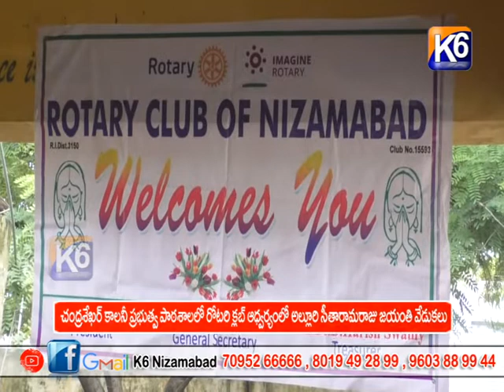చంద్రశేఖర్ కాలనీ ప్రభుత్వ పాఠశాలలో రోటరీక్లబ్ ఆధ్వర్యంలో అల్లూరి సీతారామరాజు జయంతి వేడుకలు 4-07-2022